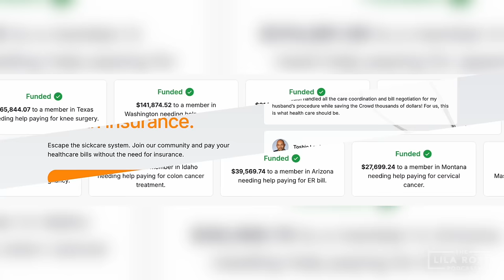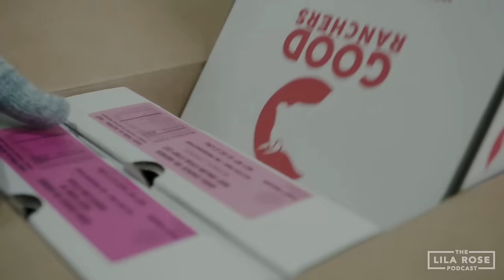All Things Voting, Politics, and Government w/Father Ambrose Criste | Lila Rose Podcast E157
With just 10 days until Election Day, how should we approach the ballot box? In today's thought-provoking episode, I welcome back Father Ambrose of @st.michaelsabbey  to tackle complex questions: Are we morally obligated to vote? Should we vote for the lesser of two evils? How do we respond when neither party represents our values? What is the government’s role in our lives? We also explore the essential responsibility of the family—the 'little government'—in nurturing, educating, and caring for its members. Tune in!

-Crowd Health The new alternative to health insurance - sign up and use the code "LILA" for a special deal of $99 for your first 3 months!

00:00:00 - Intro
00:00:52 - Welcome, Fr Ambrose!
00:05:37 - Render to Caesar
00:10:05 - What is Natural Law?
00:14:42 - Crowd Health
00:21:50 - What is the common good?
00:25:26 - Government vs private sector?
00:33:01 - Good Ranchers
00:34:37 - How should Christians view government’s role?
00:37:40 - What are the non-negotiable in voting?
00:44:03 - Recognition of marriage as between man and woman
00:44:40 - Right of parents to educate their children
00:50:19 - Seven Weeks
00:57:19 - Must one always vote?
01:01:25 - To not care at all is at least venially sinful
01:14:16 - Lesser of two evils?
01:19:47 - Augustine and the Sack of Rome
01:32:33 - What’s the Christian’s role in activism?